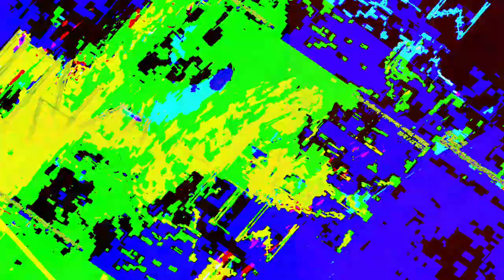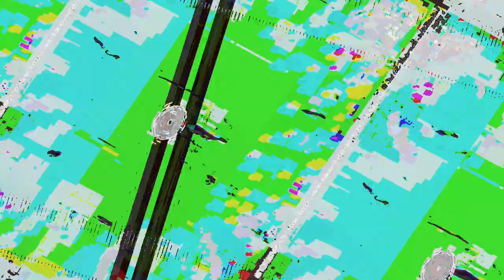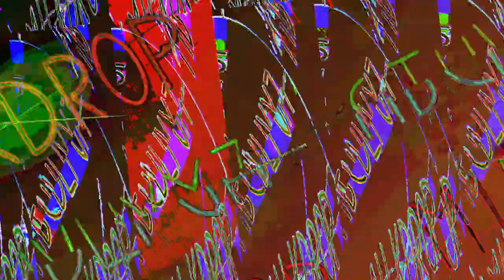[EPILEPSY WARNING] Movie 23 07 20 09h36m33s